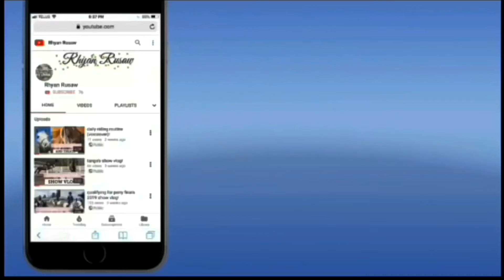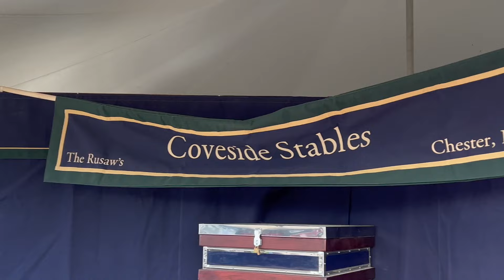ottawa welcome show vlog! (vlog #110)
all three boys were so perfect this show! noves placed in all of his 1.20m classes, dou won two of the 3'6 overfences and cheeto took home the 3'6 jr/am champ! so excited for what is to come this season